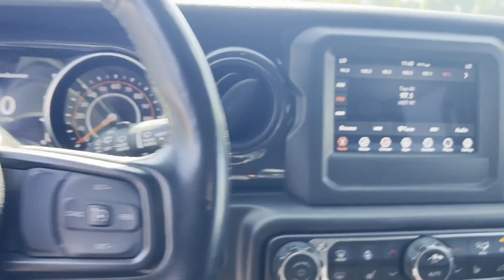2021 Jeep Wrangler Sport Altitude Robbinsville, Foxmoor, Windsor, Yardville, Edinburg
2021 Jeep Wrangler Sport Altitude 1C4HJXDNXMW605242 Video

This 2021 Jeep Wrangler Sport Altitude is full of phenomenal features such as: